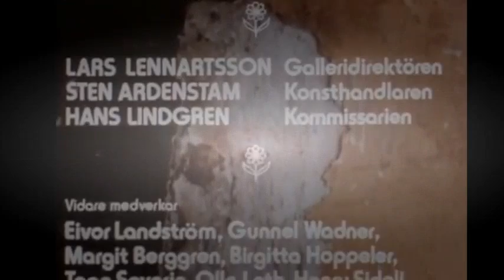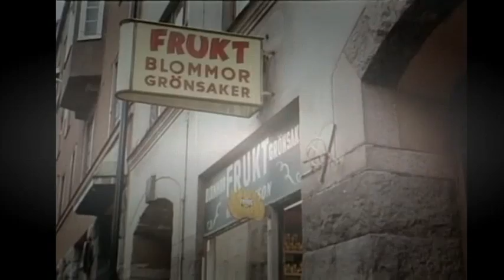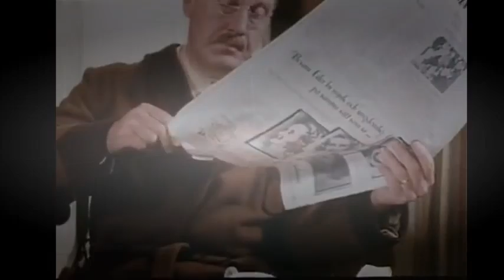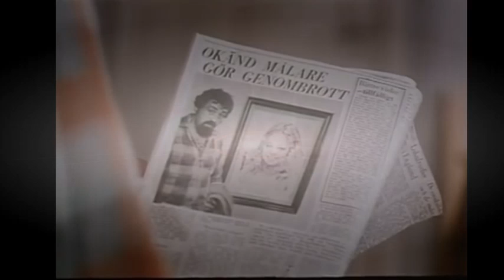Rännstensungar (1974) // Svensk Film [HELA FILMEN]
Rännstensungar,
Rännstensungar hela filmen,
Rännstensungar 1974 hela filmen,
Rännstensungar full movie,
Rännstensungar 1974 full movie,
Rännstensungar 1974,

Rännstensungar är en svensk film från 1974 (nyinspelning av filmen från 1944) i regi av Torgny Anderberg, baserad på pjäsen Rännstensungar av Åke Hodell.